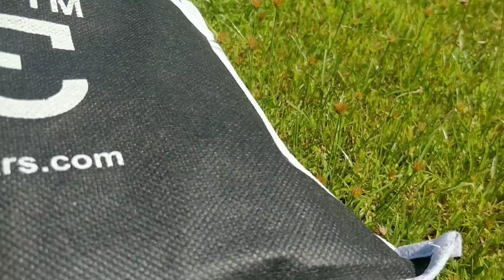My New Solace Sprint Mesh Riding Jacket Review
Hello Everyone,
in this Video i have Review My New Solace Sprint Mesh Riding Jacket, i had recently purchase it from Solace gears official website for my Upcoming New Projects, The Jacket is so good in That Price Range i am really impressed with it, so i decide to make a video on it, so thats it